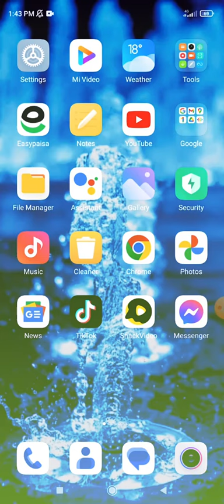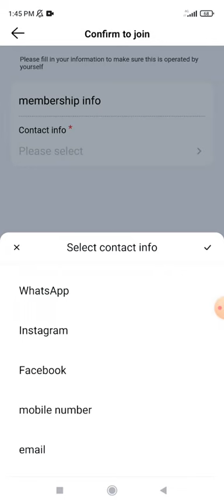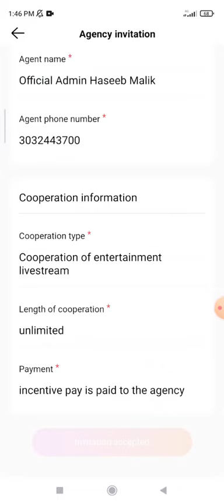how to join live hosting after snack indoneshia msg....